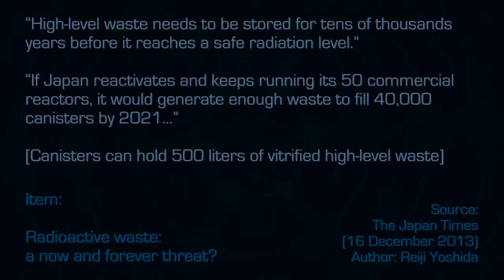Japan Illuminates Fingertip of World's Nuclear Monster - Ten Second Info